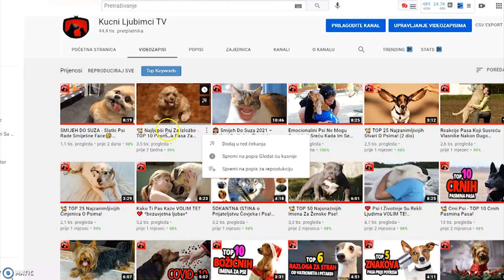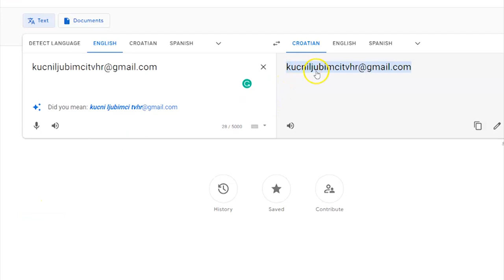🎁 Giveaway K-9 Professional Hrana Za Pse - Kucni Ljubimci TV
5% POPUSTA ❤️❤️❤️ uz kupon "LJUBIMCI"

Pogledajte još videa:
▶️1.TOP 10 Znakova Da Vas Pas Voli:◀️

Ljubitelji životinja dobrodošli!

Evo nas na prvom giveawayu organiziranom od strane mene Mirka Nuli, mojeg mačka Čipa i svih vas koji mi pružate podršku na kanalu Kucni Ljubimci TV.

Prvo se želim svima zahvaliti na nevjerojatnoj podršci jer kanal polako, ali sigurno stiže 50000 pretplatnika.

U redu, krenimo sada s odabirom nasumičnog pobjednika od svih vas koji ste ostavili komentar na videu...

...Sretno!

Hvala svima koji ste sudjelovali u prvom giveawayu, te svima koji mi pružate podršku tako da lajkate, komentirate, dijelite i gledate nove video zapise.

Novi giveaway stiže u novom videu zato ostanite i dalje s nama.

I ne zaboravite...

Lijep pozdrav!